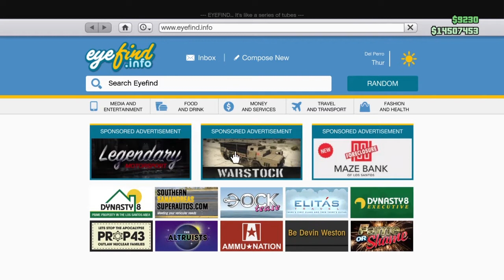Wolf Security Shot with Orbital on Duty at Carmeet Clean Stanced N Spec- Host (MrWolf_N_Around) PSN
Wolf Security Chain of Command.

Founder N Owner of The Wsarrow.
L-Alphx17ae/o MrWolf_N_Around

 Executive Co-Owner
Alphx17c/eo -WSR_Nightmare

 Co-Owner
L-SCEO16o/e. -Alpha-Exe_Virus-

 Leader
L-SCEO16x/c. TurbidCrane22

Contact anyone on this description for recruitment or service.